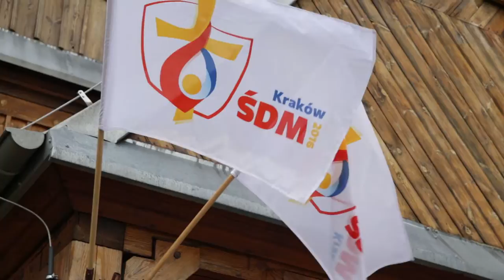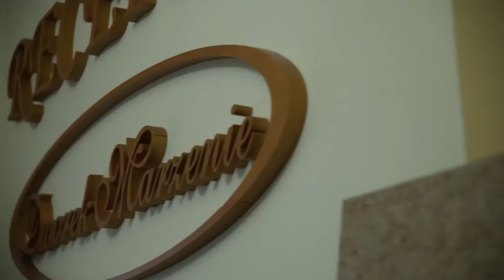Film część 1 Marcin i Marysia 16.07.2016